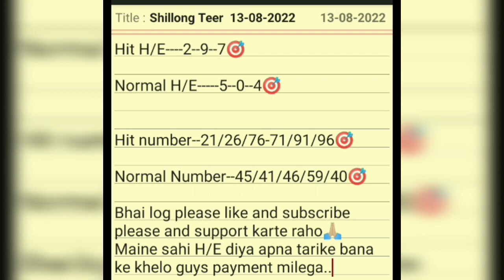Shillong Teer 13-08-2022||shillong Teer common numbers||shillong teer hit house ending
Ak-47-Teer
webpages:
Shillong teer
Channel Tags:
Teer Target
Teer out
Teer lucky 7
Teer winner